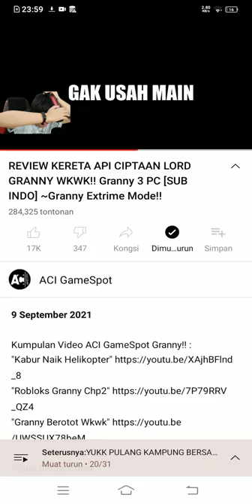12 September 2021